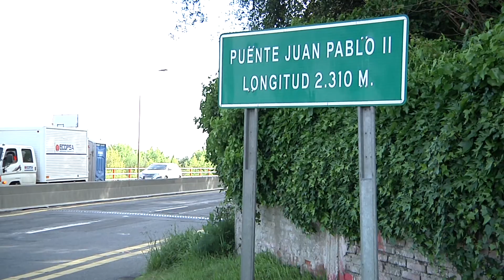Inspeccionan la estructura del puente Juan Pablo II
Esta es la primera revisión al puente tras su remodelación, realizada hace 4 años.